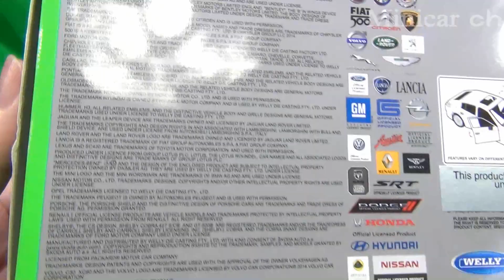WELLY 1/24 ポルシェ ケイマン S イエロー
WELLY 1/24 ポルシェ ケイマン S イエローの紹介動画です。
定価は2376円。
これは特に問題無かったです。